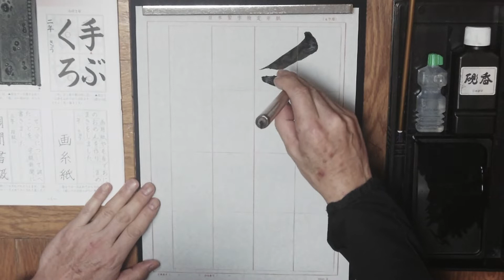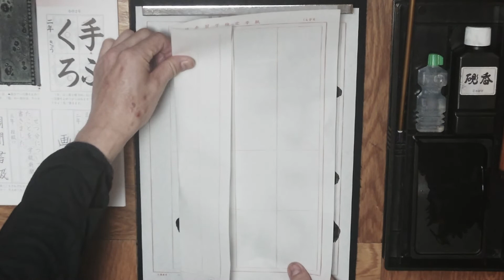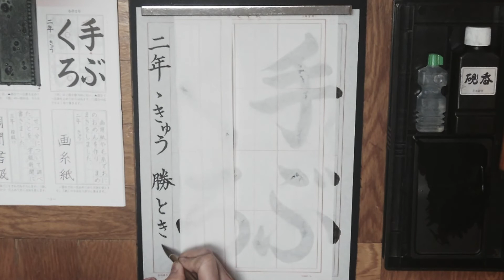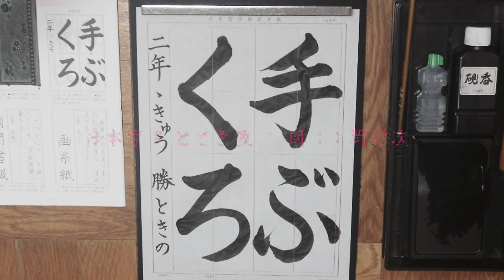日本習字 勝どき教室 2月号 2年生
「手ぶくろ」←→ろくぶて👏👏👏👏👏👏！